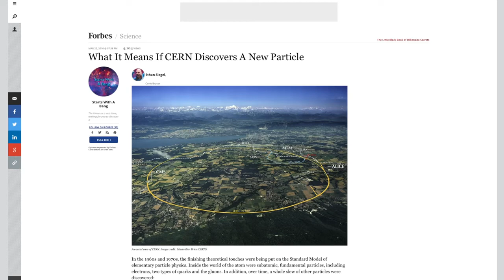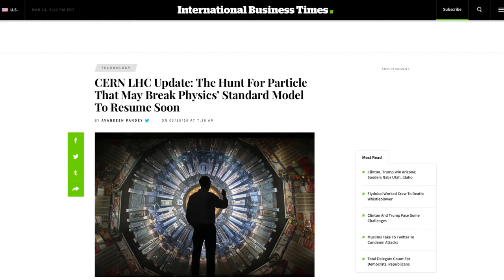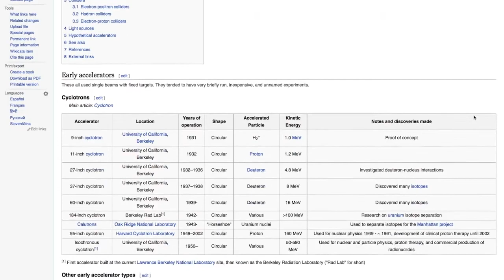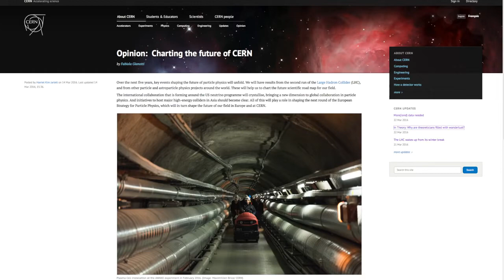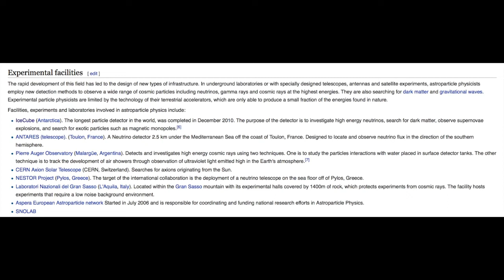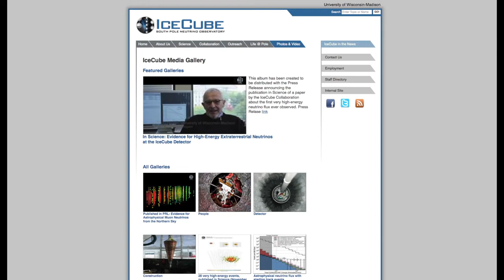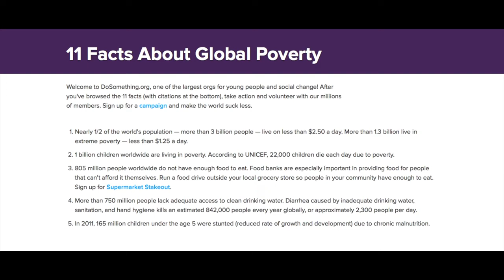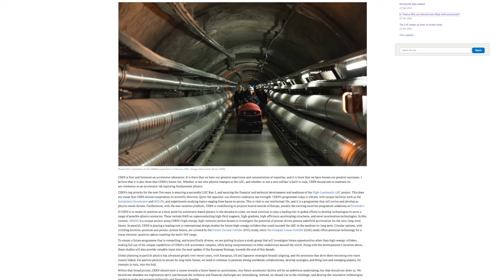CERN WATCH New Particle Discovery Astroparticle Accelerator in Antarctica